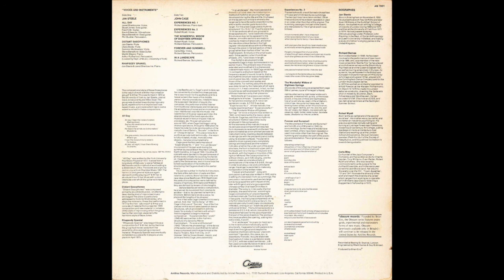Jan Steele/John Cage - Voices and Instruments (1976) [Full Album, HQ]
John Milton Cage Jr. (September 5, 1912 – August 12, 1992) was an American composer, music theorist, artist, and philosopher. A pioneer of indeterminacy in music, electroacoustic music, and non-standard use of musical instruments, Cage was one of the leading figures of the post-war avant-garde. Critics have lauded him as one of the most influential composers of the 20th century.
Jan Steele - Composer, Piano, Flute
John Cage  - Composer
Stuart Jones, Fred Firth - Guitar
Kevin Edwards - Vibraphone
Phil Buckle, Arthur Rutherford, Richard Bernas - Percussion
Steve Beresford - Bass
Janet Sherbourne, Robert Wyatt, Carla Blay - Vocals
Dominic Muldowney - Viola
Martin Mayes, Richard Bernas, Janet Sherbourne - Additional Piano
Utako Ikeda - Additional Flute
Produced by Brian Eno
Engineered by Rhett Davies
All Day
Distant Saxaphones
Rhapsody Spaniel

Experiences no. 1
Experiences no. 2
The Wonderful Widow of Eighteen Springs
Forever and Sunsmell
In a Landscape